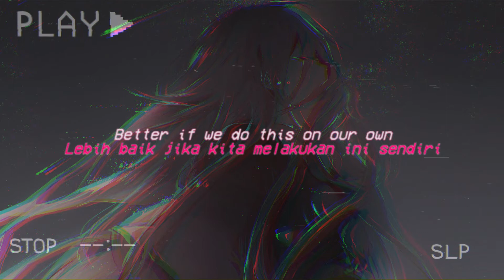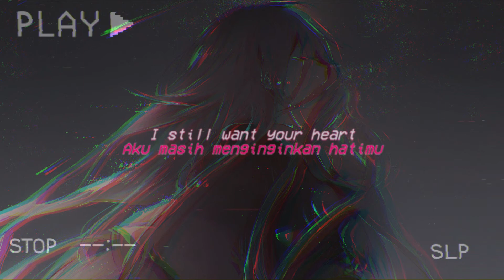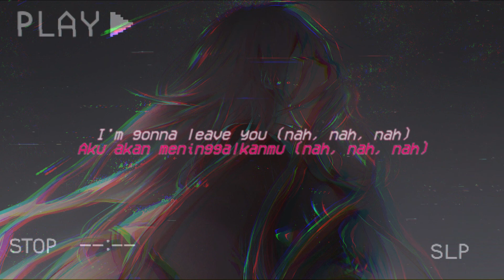The Chainsmokers - Takeaway (Nickz Cover) (Lirik + Terjemahan) TikTok Song